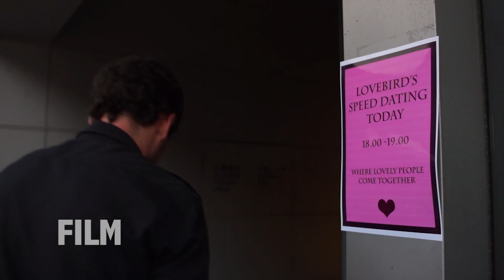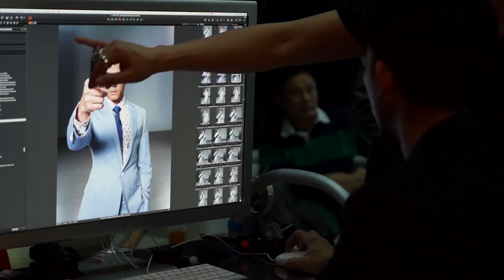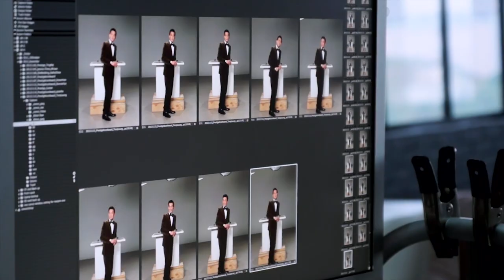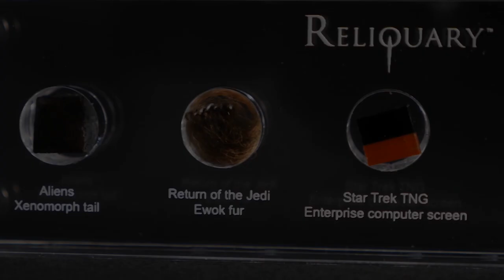Oliver J. Thompson: Editing Showreel 3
This is the third of three editing showreels showing projects cut by Oliver J. Thompson. It includes examples of his film, documentary and online promo work. Featuring the actors Warren Laker, Nicole Russo, Aaron Kwok, Jose Ho, Tony Leung, Simon Yam and Donnie Yen. Clients include Reliquary and Prestige Magazine HK. These projects were shown in the UK, Asia and online. Oliver's two other editing reels include his work on broadcast, film, advertising and other documentary work.